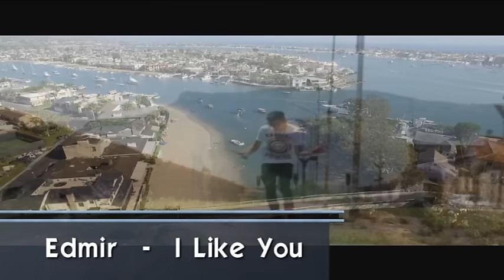Edmir -I Like You- (Official Video) 2016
Video Montage by:Don Amar
Text:Leuname